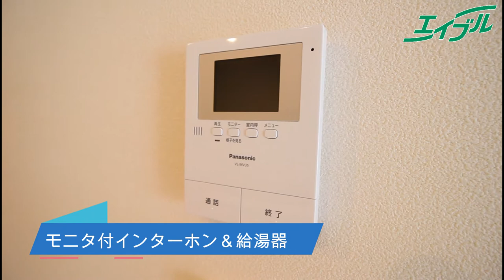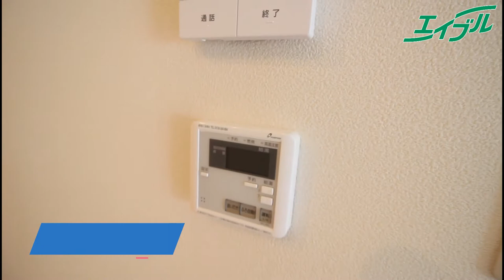『積水ハウスのシャーメゾン 賃貸マンション』新婚さん・ファミリーさんおススメ！【セントリビエ】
倉敷市で人気の地域、積水ハウスの耐火賃貸マンション！
オートロックシステム・ＴＶ付ドアホンで安心セキュリティ。
設備も充実しています。
近隣にはスーパーや生活に便利なお店が多数あります！！

◆物件詳細◆
物件名：セントリビエ
築年月：2015年3月完成
間取り：2ＬＤＫ　63.27㎡

◆立地◆
下電バス　大高バス停まで徒歩6分
ザ・ビッグ倉敷笹沖店(スーパー)まで約800m
倉敷市立大高小学校まで583m
スーパードラッグひまわり大高店まで724m

◇エイブルネットワーク倉敷市役所前店
　　　岡山県倉敷市白楽町383-3
　　　倉敷市役所横。倉敷駅からバスで約5分

◇エイブルネットワーク イオンモール倉敷店
　　　岡山県倉敷市水江1 イオン倉敷SC 1F
      イオンモール倉敷１階

◇エイブルネットワーク倉敷中庄店
　　　岡山県倉敷市平田930-2ホワイトプラザ1F
　　　中庄駅より車で５分

◇エイブルネットワーク倉敷駅北店
　　　岡山県倉敷市北浜町8-20-3
　　　倉敷駅より北へ徒歩20分

detail/36216